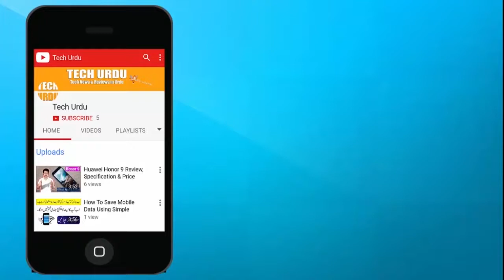Top 5 Best Smartphones Under 10000 [Urdu/Hindi]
Dosto Is Video Meny Ap ko Top 5 Best Smartphones Under 10000 k Bary me Btanay Ki Koshish Ki ha.Dosto is Video Me Jo Jo Mobile Add hen Un me sab sy Ziyada Smartphone Qmobile ky Hi hen.